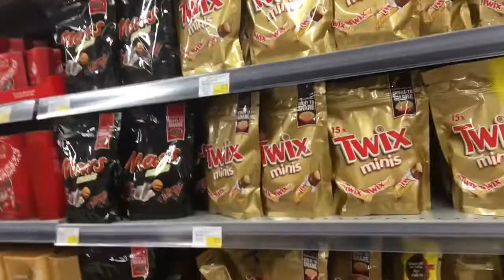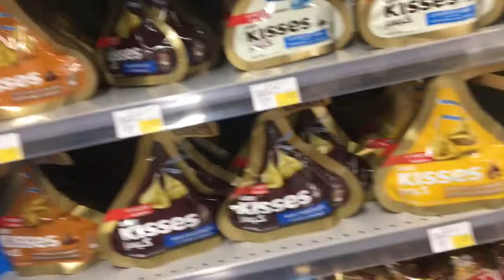OFW Diaries: Grocery And Shopping Tips as OFW life in Qatar Vlog#4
This is one of my OFW diaries
Where to do grocery and to shop clothing items for reasonable prices.

Location: Souq Waqif, Doha
Clothing store: Matex Trading
And
Grocery Mall: Ezdan Mall Al Wakrah Branch in Carrefour (Famous Grocery Mall in Qatar)

Credits to Mr: Joynal the Bangladeshi guy who speaks more fluent in Tagalog than me, Thank you so much for participating in my vlog
And shout out to My Roommate Madam Rosa😂See you in my next vlog.